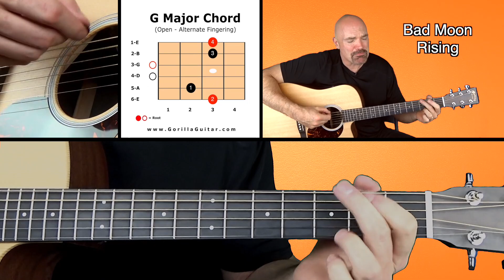Song Bad Moon Rising Orange HD 1080p